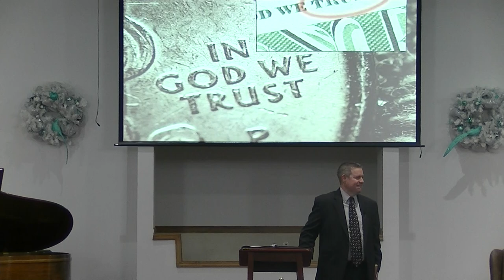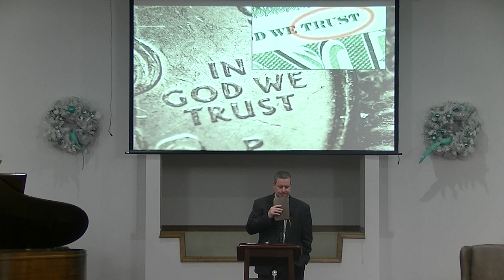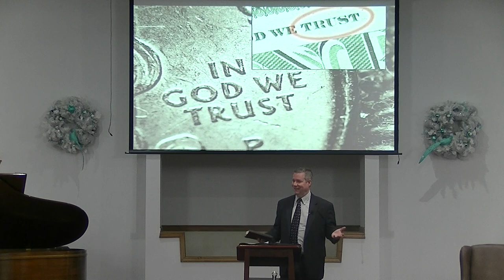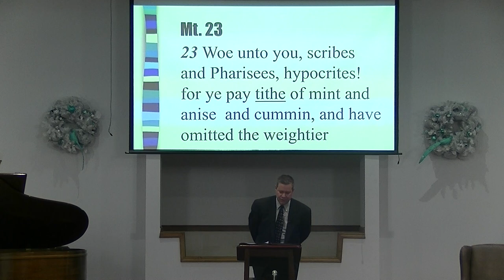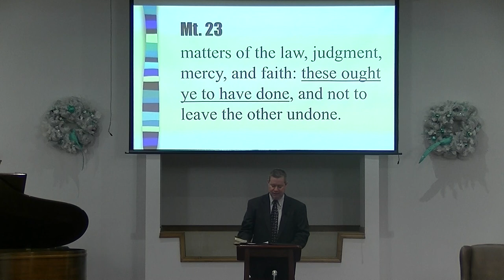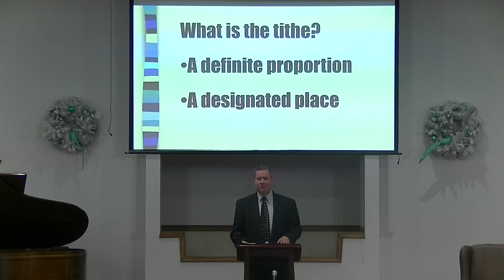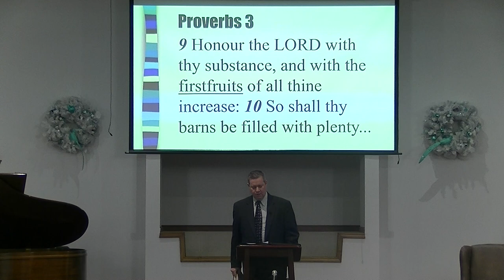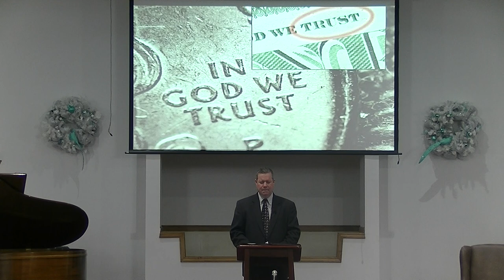Sun. AM, 2/28/21 - "The Trust Fund"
Jesus said there's a connection between our money and our heart. Malachi 3